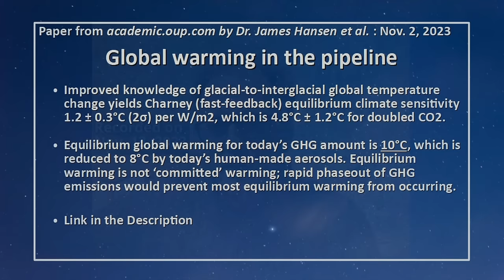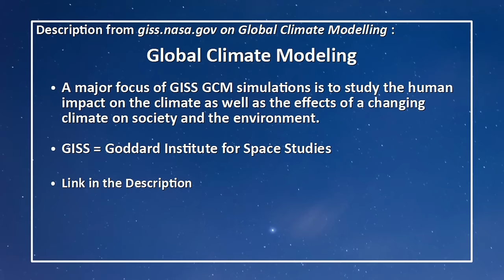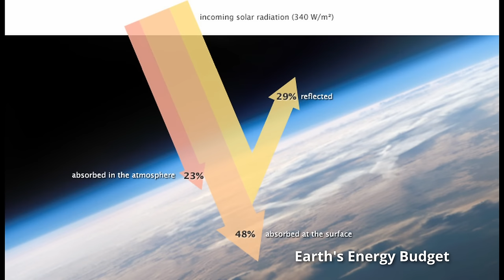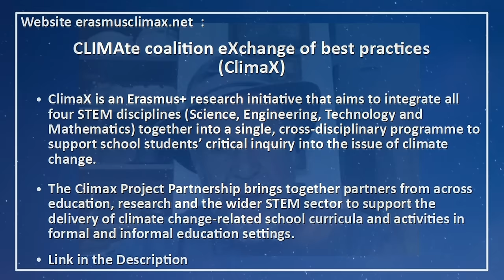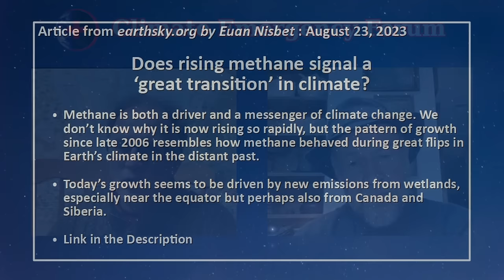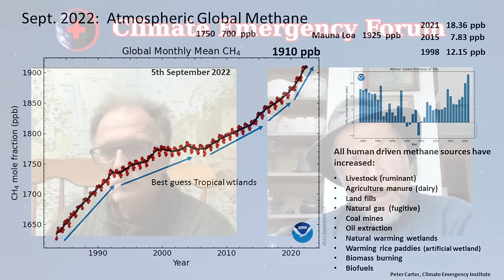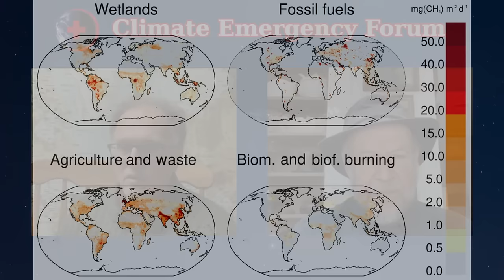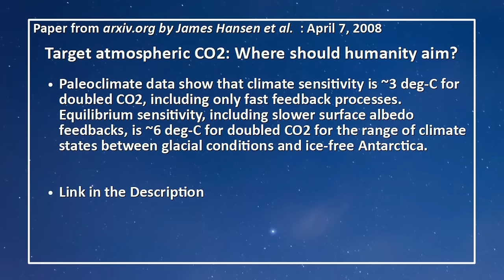Dr. James E. Hansen in Conversation with Paul Beckwith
Dr. James Hansen, former Director of the NASA Goddard Institute for Space Studies, and Adjunct Professor at Columbia University’s Earth Institute, joins Paul Beckwith in a discussion about his recent work.

This video was recorded on November 13th, 2023, and published on November 26th, 2023, and represents the opinions of the discussion participants.

“Global Warming in the Pipeline,” a groundbreaking paper challenging the conservative estimates of the Intergovernmental Panel on Climate Change (IPCC) and emphasizing the urgency of the climate crisis is the main focus of the conversation. The details of the paper are delved into focusing on the rapid and potentially exponential increase in ice melt rates and the associated risks of major climate disruptions.

The discussion then shifts to a recent letter published by Dr. Hansen, where he declares that global warming is accelerating and questions the viability of the goals set by the Paris Agreement. The conversation explores the role of aerosols, particularly the reduction of sulfur in shipping fuels, in contributing to the observed warming acceleration.

The Earth's energy imbalance, the potential role of missing Antarctic sea ice, and the anticipation of alarming events in the near future are brought up in addition to the critical need for informed decision-making to address the accelerating climate challenges.

James's upcoming work on sea level rise and his book, "Sophie's Planet," which aims to make climate science more accessible to a broader audience, are mentioned as the conversation closes.

Links:
- Global Warming in the Pipeline

- An Intimate Conversation with Leading Climate Scientists To Discuss New Research on Global Warming

- Conservation Science and Advocacy for a Planet in Peril: Speaking Truth to Power (Book: Amazon)

- How We Know that Global Warming is Accelerating and that the Goal of the Paris Agreement is Dead (pdf)

- Does rising methane signal a 'great transition' in climate?

- Analysis: How low-sulfur shipping rules are affecting global warming

- Sophie's Planet: A Search for Truth About Our Remarkable Home Planet and Its Future

- Target Atmospheric CO2: Where Should Humanity Aim?

Special Guest:
Dr. James E. Hansen - former Director of the NASA Goddard Institute for Space Studies, is an Adjunct Professor at Columbia University’s Earth Institute, where he directs the Program on Climate Science, Awareness and Solutions. Dr. Hansen is best known for his testimony on climate change to congressional committees in the 1980s that helped raise broad awareness of the global warming issue.

Heidi Brault - Video production and website assistant, Organizer and convener, Metadata technician, COP28 team lead for the Climate Emergency Forum & COP Team organizer for FacingFuture.Earth;  BA (Psychology); Climate Reality Leader.

Attributions:
 - Title: Through the City II
 - Author: Crowander
 - Source: Free Music Archive